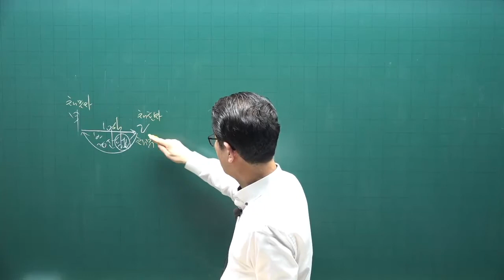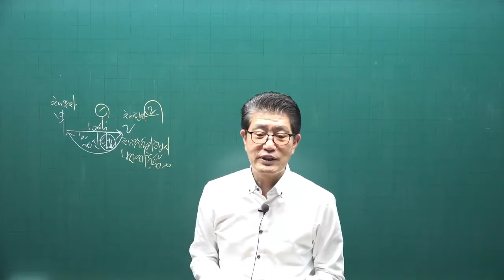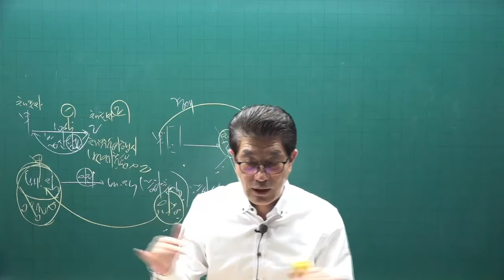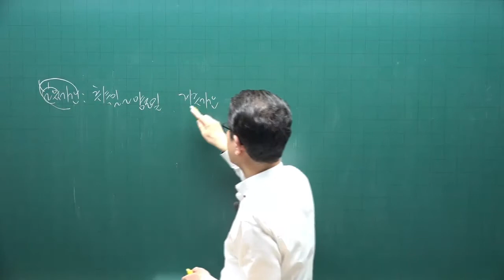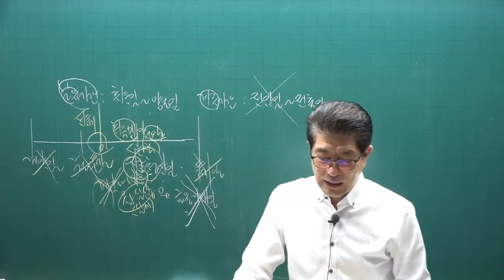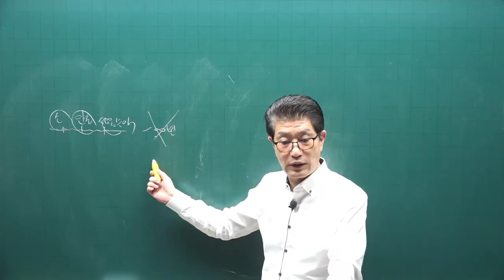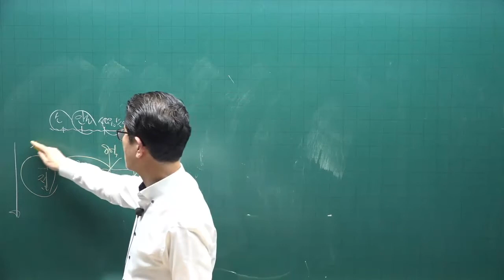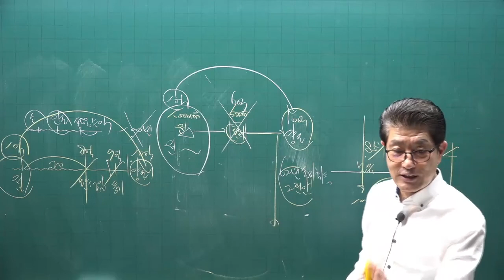[공전무] 2022년 공인중개사 세법 이론완성 22강